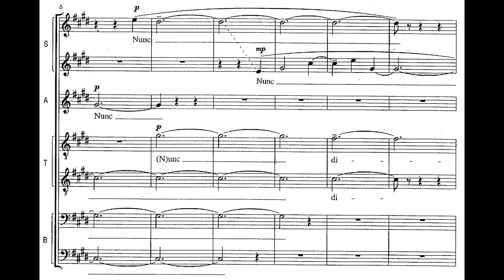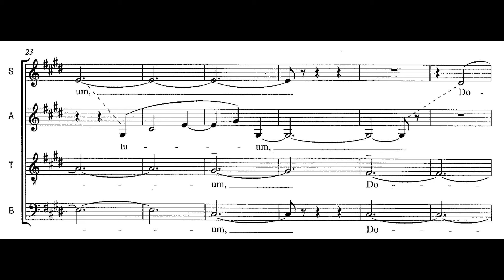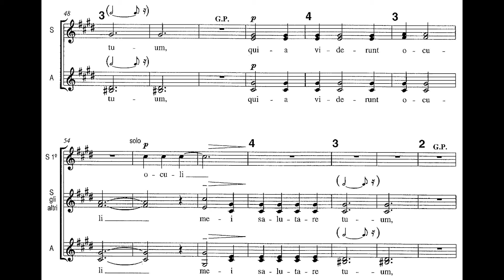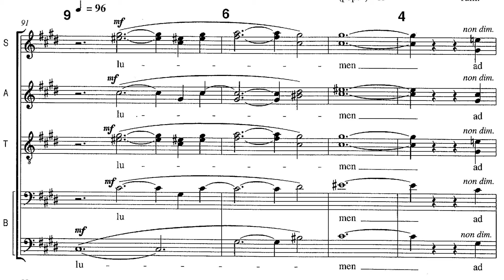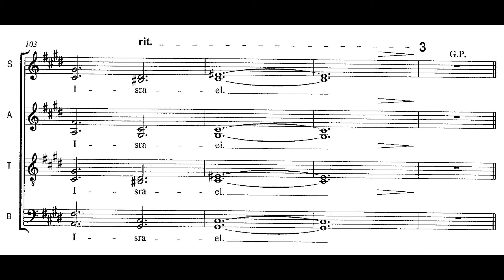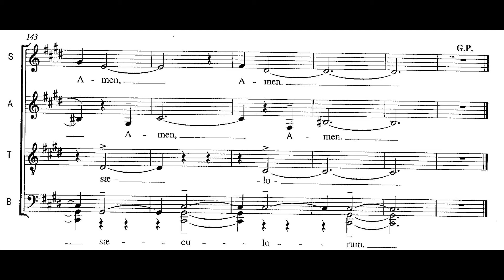Arvo Pärt - Nunc dimittis (2001)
Performers : Voces8